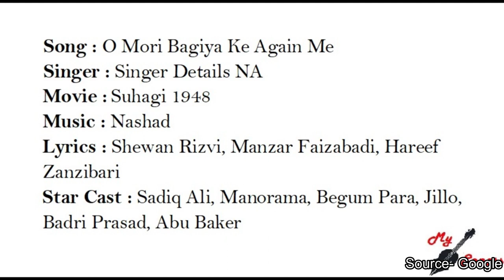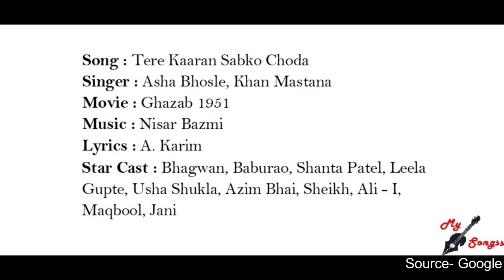I Composer Nashad Biography I Nashad Biography I म्यूज़िक डायरेक्टर 'नाशाद' की ज़िन्दग़ी की दास्तान I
Indian Music composer Nashad was born in 1923. He composed music for Hindi cinema in the 1940s and 1950s, credited on-screen under the name ‘Nashad’ and then later migrated to Pakistan in 1964.

He got his early academic education at a local high school in Delhi where he learned to play the flute. He moved to Bombay in the early 1940s for a better future in the music industry. He composed under several names before finally settling for Nashad. Film director Naqshab Zarchavi changed Shaukat Ali's name to Nashad for his film Nagma (1953). He made his music debut under the name Shaukat Dehlavi in the 1947 action film Dildar. The director was Shiv Raj and the lyrics were by C.M. Munir. The cast included Sagina, Yashonat, Dev Radha and Deepak.

He composed music for the 1948 film Jeene Do as Shaukat Ali, under the banner of Jay Hind Chitra. Film was directed by A.F. Kika and K.A. Majeed. He used his real name Shaukat Ali in the 1948 film Payal.
In 1948, he also composed songs for the film Toote Taare (1948) as Shaukat Dehlavi. Sheikh Mukhtar's film was released under the banner of the production unit "Omar Khayyam Films". The director was Harish, and the cast included Shamim Bano and Motilal. In this film, he composed Mughal Emperor Bahadur Shah Zafar's famous ghazal "Na Kisi Ki Aankh Ka Noor Hoon '', which became very popular all over India.
In 1949, he composed the music for actor-director Yakub's film Aiye. The film starred Yakub and Sulochana Chatterjee. In 1949 Nashad composed songs for the film "Dada" using the name Shaukat Ali Hydari. The director was Harish, and it was released under the banner of "Omar Khayyam Films", The cast included Sheikh Mukhtar, Begum Para, Munawar Sultana, Shyam, Murad, Mukri and Gullu. It was released at Jubilee Cinema, Karachi.
In 1953, film director, Naqshab Zarachavi, changed his name from Shaukat Ali to Nashad, which he retained for the rest of his life. The story behind the name change is written in the book "Naushad: Zara Jo Aftab Bana" (Penguin). The film director initially approached Naushad Ali to compose the music for his film. When Naushad Ali refused, the enraged director Naqshab Zarchavi changed his name from Shaukat Ali to Nashad, so that he would sound like Naushad. Nashad then composed for Jarchavi's 1953 film Nagma, starring Nadira and Ashok Kumar.

Dildaar] (1947)
Too Taare (1948)
Suhagi (1948)
Jeene Do (1948)
Dada (1949)
Aiye (1949)
Ram Bharose (1951)
Gazab (1951)
Naghma (1953)
Char Chand (1953) cast: Shyama and Suresh
Darwaza (1954) director: Shahid Lateef, husband of writer Ismat Chughtai, cast: Shyama, Chandrashekhar. He introduced singer Suman Kalyanpur for the first time in this film.
Shahzada (1955)
Subse Bada Rupaiya (1955) director: P. L. Santoshi, cast: Shashikala and Agha, music: Nashad and O. P. Nayyar.
Shehzada (1955), director: Mohan Sinha, cast: Sheela Ramani and Ajit, music: Nashad and S. Mohinder
Jawab (1955)
Baradari (film) (1955) director: K. Amarnath, lyrics: Khumar Barabanki, cast: Geeta Bali, Ajith, Chandrashekhar and Pran. This film had some hit songs "Bhula Nahin Dena Ji Bhula Nahin Dena, Zamana Kharab Hai, Bhula Nahin Dena" by Lata Mangeshkar and Mohammed Rafi, and "Tasveer Banata Hoon Tasveer Nahin Banti" by Talat Mehmood. Nashad himself sang a song in this film.

Awara Shehzadi, Director, Pyarelal, cast: Meena Shori and Diljeet, music: Nashad and Jimmi.
Jallad (1956) cast: Veena, Munawwar Sultana and Nasir Khan.
Bada Bhai (1957) cast: Kamini Kaushal and Ajit.
Zindagi Ya Toofan (1958) cast: Nutan and Pradeep Kumar
Mehfil cast: Rehana and Diljeet.
Hathkari (1958) cast: Shakila and Moti Lal.
Zara Bach Ke (1958) cast: Nanda and Suresh.
Qatil (1960) cast: Chitra and Prem Nath.
Flight To Assam (1961) cast: Shakila and Ranjan.
Pyar Ki Dastaan (1961) cast: Anita Guha and Suresh Kumar
Rooplekha (1962) cast: Wajeeh Chaudhari and Mahipal.
Maya Mahal (1963) cast: Helen and Mahipal
Main Hoon Jadugar (1965)
Flying man (1965) Nashad's last film in India as a music composer

Note- इस वीडियो में दिखाई गयीं तस्वीरें और बयाँ की गयी कहानी, इंटरनेट के रिसर्च के आधार पर तैयार की गयी है।  हमारा चैनल उस सामग्री का अधिकार रखने वाले व्यक्ति और संसथान के प्रति अपना आभार व्यक्त करता है, चैनल पर दिखाई हुई सामग्री को रुचिपूर्ण तरीक़े से प्रस्तुत करने का अधिकार copyright act 1957 और section 52 'Education, Research & Criticize'  के उद्देश्य से देता हैं. हमारा यह चैनल और एंकर  उस सामग्री का अधिकार नहीं रखता।